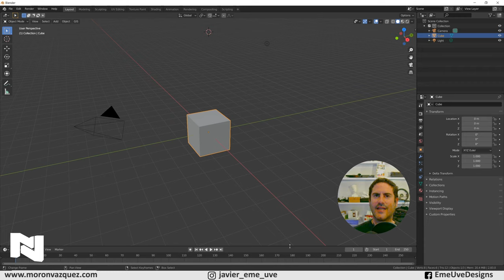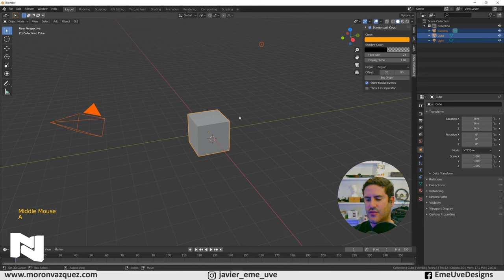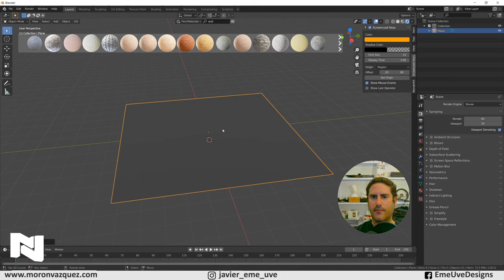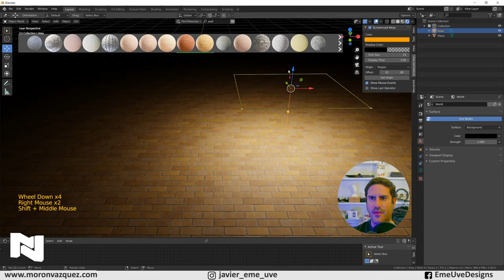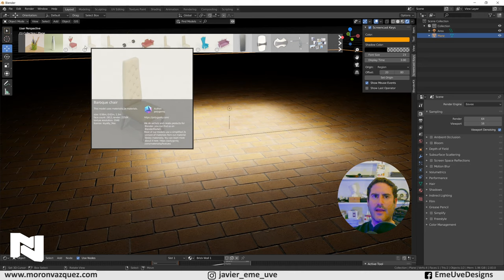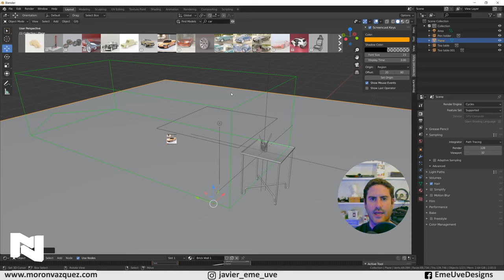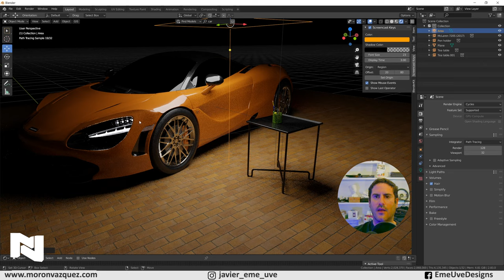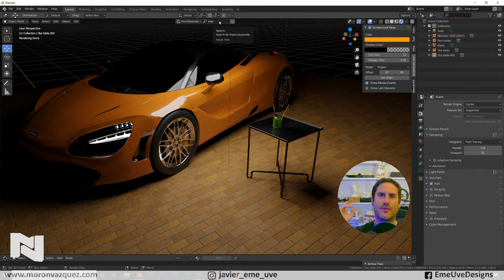Activar galeria de objetos 3D y de materiales dentro de Blender Tutorial Blender español para prin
Galería 3D dentro de Blender sin salir del mismo.
Web para darse de alta si es necesario.
Solución al problema de modificar los objetos 3D proporcionada por  Miguel Fayad Nader y
explicada en este vídeo de Luiswar3D.
Muchas gracias a los dos.